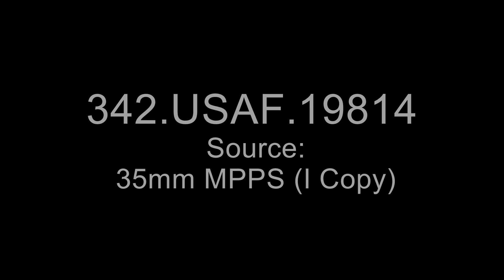B-29 Bomb Strike over North Korea - 98th Bomb Wing (1951)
Summary: Record of B-29 mission over North Korea by the 98th Bomb Wing. 1) Several scenes of B-29 in flight. 2) Aerial SV B-29 in flight. 98th Bomb Wing. 3) Aerial single RV B-29 in flight, bomb bay doors open. 4) Aerial formation of three B-29s taken from nose section of camera aircraft. (Scene no good) 5) Aerial scene smoke rising from target area, North Korea. Possibly a bridge target. 6) B-29 in flight with bomb bay dovrs open. 50'Total footage in reel. Good, Basic: Orig Neg
B-29 Bomb Strike
342-USAF-19814
10/8/1951

General Note(s):Contributor: Producer, Air Pictorial Service
Contributor: Producer, USAF 2nd Photo Sqdn